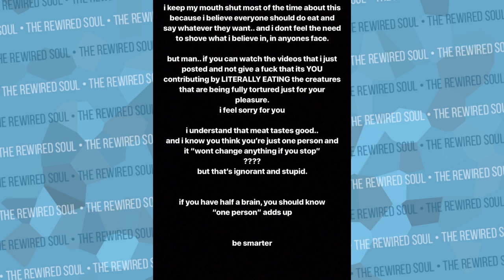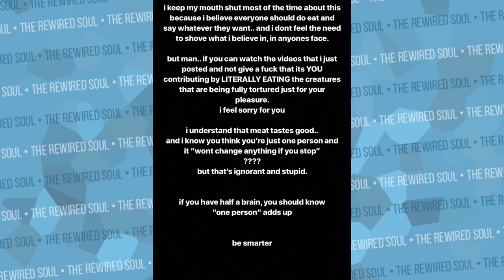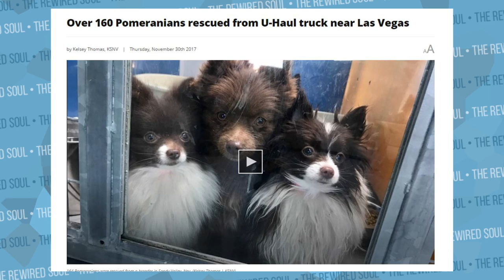Why Billie Eilish SNAPPED On Her Instagram Story | The Rewired Soul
Billie Eilish just took to her Instagram stories to discuss why people should be vegan, and she's spoken about her diet openly. Billie Eilish is a famous pop music artists with a massive following, and her new album just dropped When We All Fall Asleep Where Do We Go with tracks like Bury a Friend, Bad Guy and more that she performed at Coachella. Billie Eilish has also recently spoken up about her battle with Tourettes tics in interviews to inspire others.